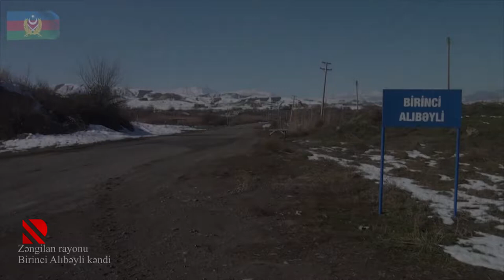Zəngilan rayonunun Birinci Alıbəyli kəndindən görüntülər